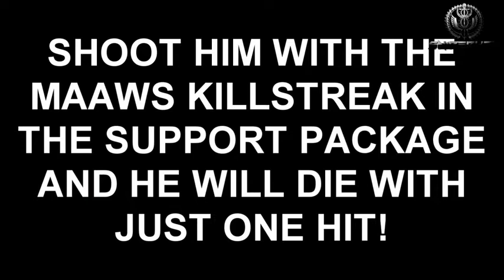Ghosts - Fastest way to kill a juggernaut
shoot the maaw at the juggernaut and it always destroys it on the fist shot